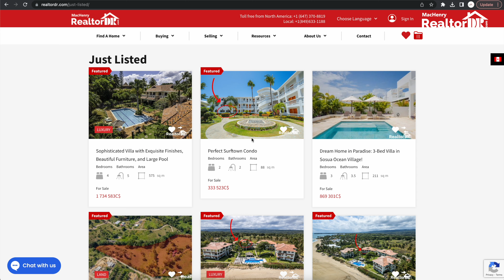Lifestyle & Real Estate on the North Coast of the Dominican Republic | RealtorDR Agent Gigi Tea